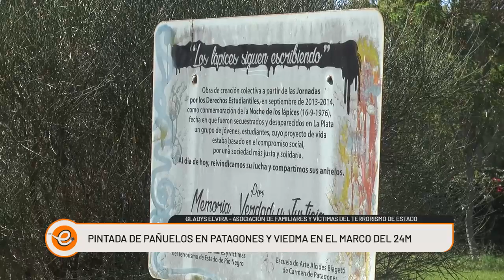MES DE LA MEMORIA: PINTADA DE PAÑUELOS PARA EL 24M